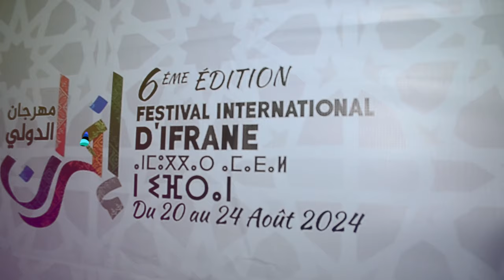نايضة نشاط مع الفنان عبد العزيز احوزار بمهرجان افرن